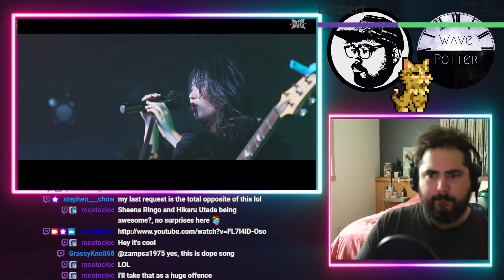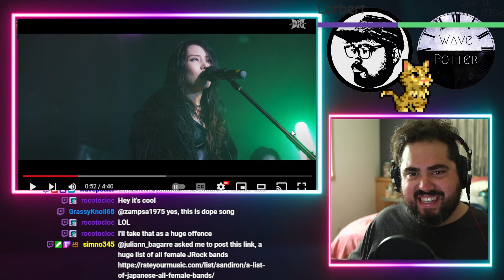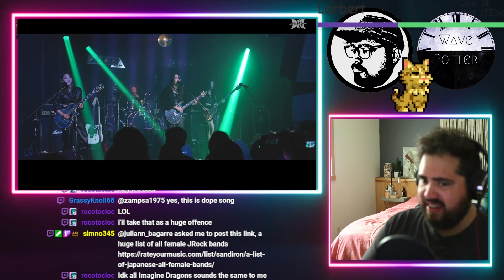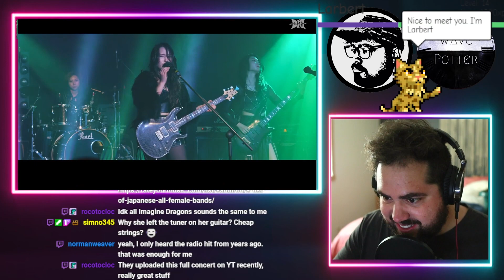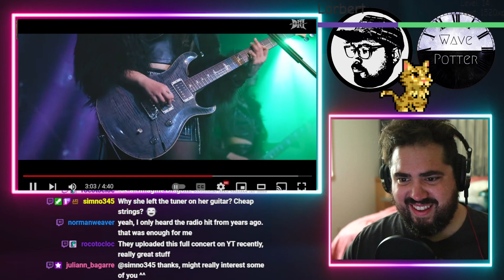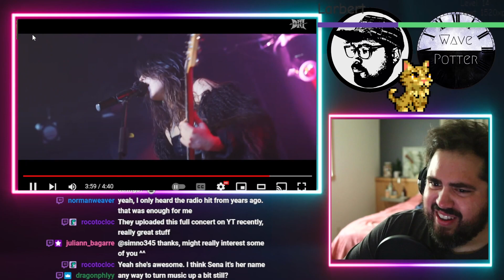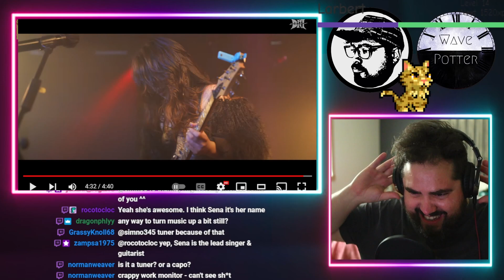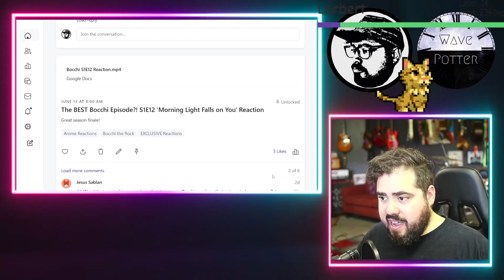I LOVE DIH (동이혼) 'Black Mamba' LIVE | Rock Musician Reactrs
Mailing Address:
Wave Potter